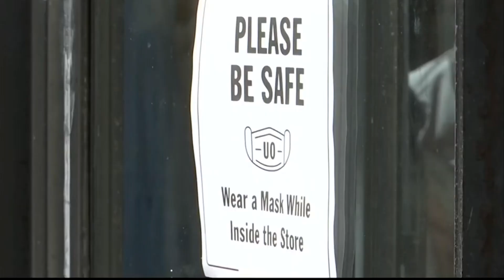COVID Rising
First lady Jill Biden's positive COVID-19 test this weekend is the latest, and most high-profile reminder, that cases are once again on the rise. In Arizona, new infections per week have almost tripled from 1,500 cases  in mid-June to 3,457 last week. (Video by Alexandria Cullen/Cronkite News)